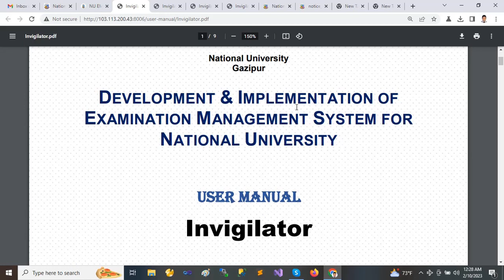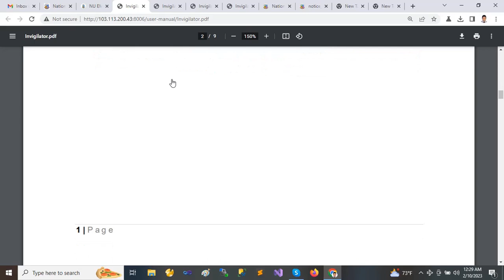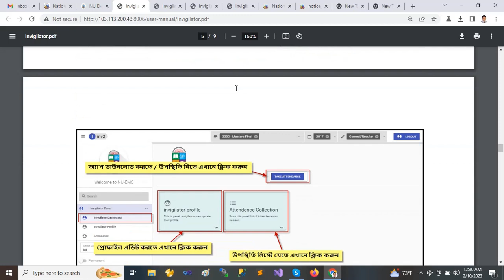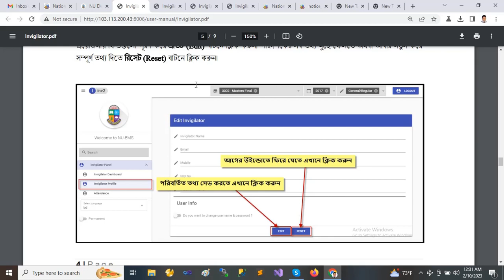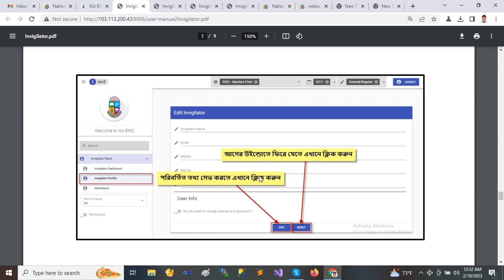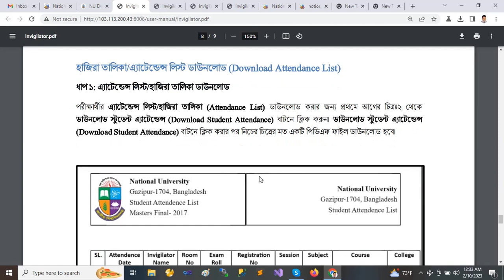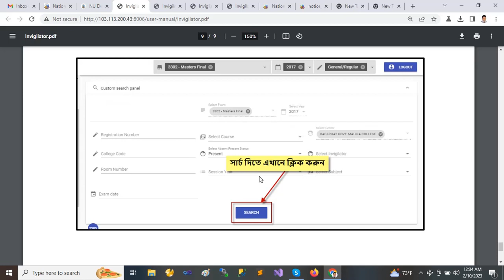DEVELOPMENT & IMPLEMENTATION OF EXAMINATION MANAGEMENT SYSTEM FOR NATIONAL UNIVERSITY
Invigilator Web
০১। পরীক্ষা শুরুর পূর্বেই অধ্যক্ষ/ভারপ্রাপ্ত কর্মকর্তা, পরীক্ষা পরিচালনা কমিটির সদস্য/কক্ষ পদির্শকের তথ্য EMS Software-এর কেন্দ্র প্যানেলে ইনপুট দিয়ে নিয়োজিত করবেন। NU Invigilator App দিয়ে হাজিরা গ্রহণ এবং Center Panel থেকে টপসীট ডাউনলোড সংক্রান্ত যাবতীয় কাজে সফ্টওয়ার প্রস্তুতকারী প্রতিষ্ঠানের প্রতিনিধি ও জাতীয় বিশ্ববিদ্যালয়ের প্রতিনিধিগণ সহযোগিতা করবেন।
০২। Center Panel এবং NU Invigilator App সমন্ধে আপনারা অবগত আছেন। ইতিপূর্বে বি.এড ১ম এবং ২য় সেমিস্টার পরীক্ষা EMS Software-এর মাধ্যমে সম্পন্ন হয়েছে। এ ব্যাপারে এর প্রশিক্ষণ অন-লাইনে দেওয়া হবে। তারিখ ও সময় যথাসময়ে আপনাদেরকে জানিয়ে দেওয়া হবে ।
০৩। পরীক্ষা শুরুর কমপক্ষে ০১ (এক) ঘন্টা পূর্বে মোবাইল ডিভাইস অন করতে হবে এবং মোবাইলে চার্জ পূরণ আছে কিনা দেখতে হবে। ডিভাইসে ইন্টারনেট সংযোগ চালু করতে হবে।
08। Center Panel-এ Login করার জন্য ems.nu.ac.bd এই লিংকে প্রবেশ করে center/regional center login এ বাটনটি ক্লিক করতে হবে।
০৫। প্রতিটি কেন্দ্রের জন্য EMS Software-এর কেন্দ্র প্যানেলের User ID এবং Passward থাবে যা জাতীয় বিশ্ববিদ্যালয় হতে ই-মেইলের মাধ্যমে সরবরাহ করা হবে।
০৬। জাতীয় বিশ্ববিদ্যালয় হতে সরবরাহ QR Code সম্বলিত উত্তরপত্র ছাড়া অন্য কোন উত্তরপত্রের পরীক্ষা নেওয়া যাবে না।
০৭। NU Invigilator App টি প্লে-স্টোর থেকে ডাউনলোড করা যাবে ।
০৮। পরীক্ষা শুরুর পূর্বেই উত্তরপত্রের এবং প্রবেশপত্রের QR Code উপর নিচ রেখে কক্ষ পরিদর্শক তার মোবাইল ফোনে ইনস্টল করা NU Invigilator App দিয়ে এক এক করে হাজিরার কাজ সম্পন্ন করবে। প্রয়োজনে কক্ষ পরিদর্শক জাতীয় বিশ্ববিদ্যালয়ের প্রতিনিধির সহযোগিতা নিতে পারবে। পরীক্ষা চলাকালীন সময়ের মধ্যেই পরীক্ষার্থীর হাজিরার কাজ সম্পন্ন করতে হবে।
০৯। বহিঃষ্কৃত পরীক্ষার্থীর তথ্য Center Panel থেকে বিস্তারিত তথ্য দিয়ে ডাউনলোড করে পূর্বের নিয়মে পরীক্ষা নিয়ন্ত্রক দপ্তরে প্রেরণ করতে হবে।
১০। সংশ্লিষ্ট পরীক্ষায় যারা ফরম পূরণ করেছে শুধুমাত্র তাদের ডাটা EMS Software-এ আপডেট থাকবে ।
১১ । হাজিরা ফর্দ ও যাবতীয় কার্যক্রম সম্পন্ন করে উপস্থিত/অনুপস্থিত পরীক্ষার্থীর সংখ্যা যাচাই করে তিন কপি টপসীট প্রিন্ট করে ০১ (এক) কপি কেন্দ্রে সংরক্ষণ করবে, ০১ (এক) কপি বিশ্ববিদ্যালয়ের প্রতিনিধির কাছে দিতে হবে এবং ০১ (এক) কপি ই-টাইপের সঙ্গে প্রেরণ করতে হবে।
১২। পূর্বের ন্যায় ম্যানুয়াল পদ্ধতিতেও হাজিরাসীটে পরীক্ষার্থীদের হাজিরা গ্রহণ, সংরক্ষণ এবং জাতীয় বিশ্ববিদ্যালয়ে প্রেরণ করতে হবে।
১৩। মোবাইল দিয়ে হাজিরার কাজ ও Center Panel ব্যবহারে টেকনিক্যাল সহযোগিতায় জাতীয় বিশ্ববিদ্যালয়ের উপস্থিত প্রতিনিধির সাথে যোগাযোগ করা যেতে পারে ৷